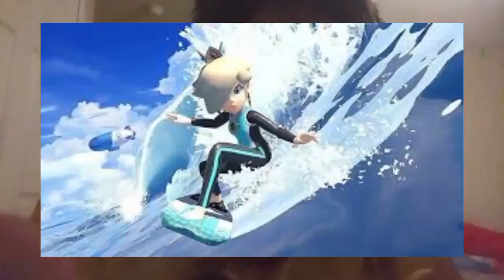costume discussion ep 1 Peach, Daisy and Rosalina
hello Internet you can call me Alec and welcome to the first episode of costume discussion we will be talking about peach's Daisy's and Rosalina's costumes! make sure to like and subscribe and leave a comment down below and I'll talk to you later bye-bye!
I may or may not have some fan art mixed in if I do I'm sorry the website I used did not credit the artist or acknowledge that it was fan art and if it's yours I will credit you and a description and a pinned comment